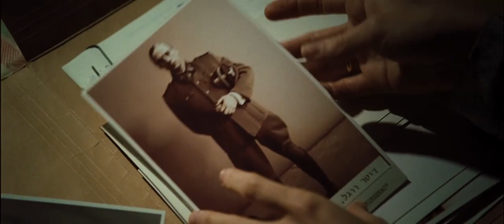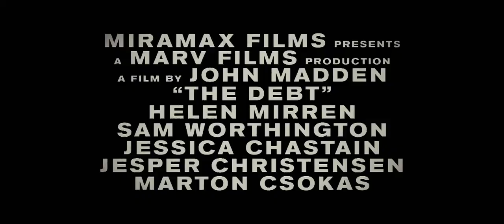The Debt - Official Trailer [HD]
Mossad agents go on happy assassination once again, this time on Nazi war criminal. But do they actually kill the right man? Is assassination the right solution in today's world?

Coming to theatres on December 29th, 2010
Starring: Helen Mirren, Tom Wilkinson, Romi Aboulafia, Jessica Chastain, Marton Csokas, Ciarán Hinds, Sam Worthington

In 1965, three young Israeli Mossad agents on a secret mission capture and kill a notorious Nazi war criminal. Now, thirty years later, a man claiming to be the Nazi has surfaced in Ukraine and one of the former agents must go back undercover to seek out the truth.